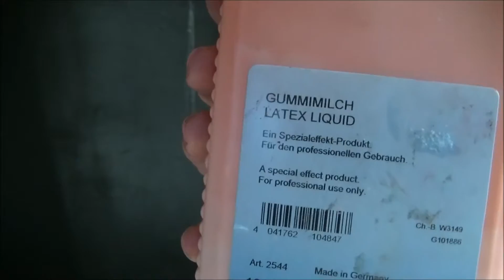Valentine's Day 2017 Fifty Shades Of Grey